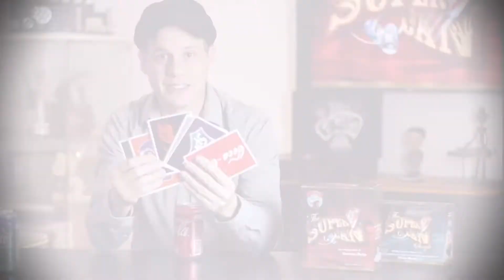Supercan - Gustavo Raley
- Será una de las mejores inversiones de su vida mágica.
Efecto presentado en dos FISM fue el juego de mayor venta en el mundial de magia 2003.